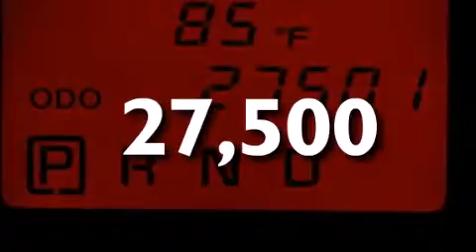2011 Toyota RAV4 Miami Fl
We have been honored to serve the Miami FL area , we promise that your experience at our dealership will exceed your expectations ! Year : 2011 Make : Toyota Model : RAV4 Engine : Gas I4 2.5L/152 Trans . : Automatic Exterior : Gold Mist Metallic Miles : 27,500 Interior : Sand Beige Stock : 70007 OffLeaseOnly Miami 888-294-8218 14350 NW 56th Ct.